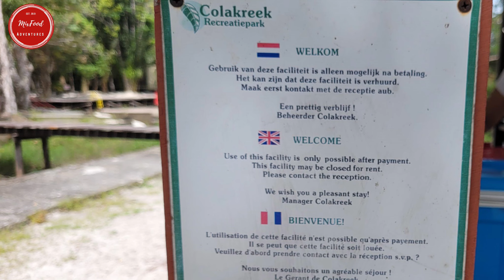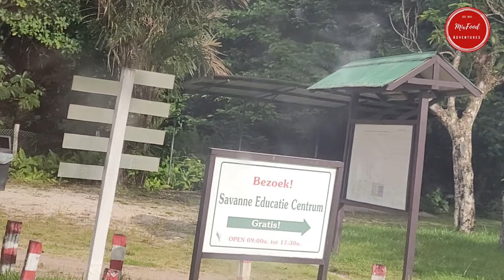COLAKREEK RECREATIEPARK - SURINAME 2022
This place used to be a very popular vacation site especially during the school vacation period. Sadly it has become abandoned and it breaks many people's heart to see it like this.